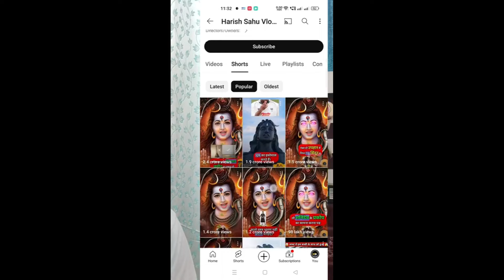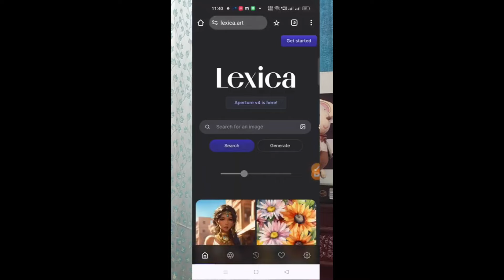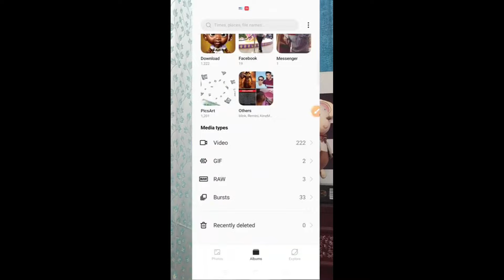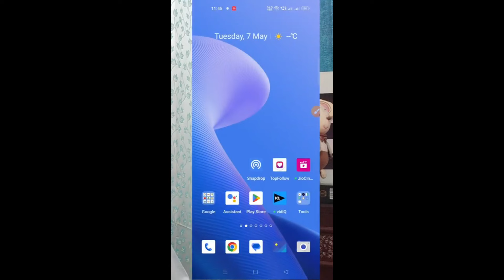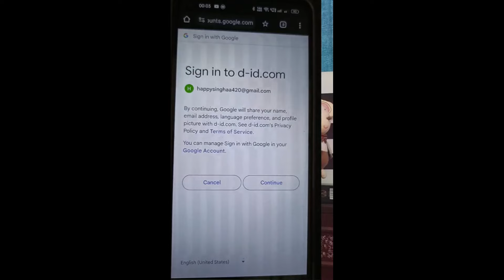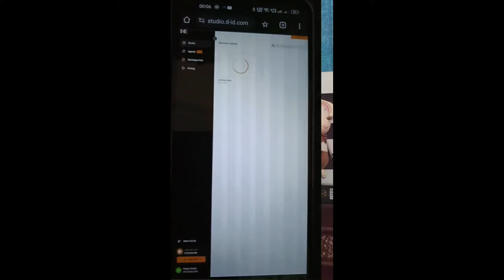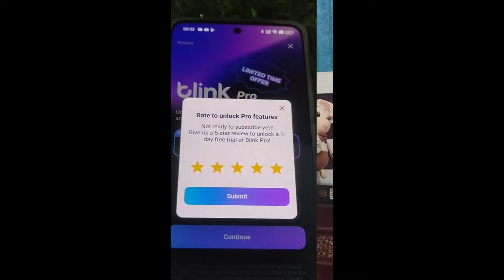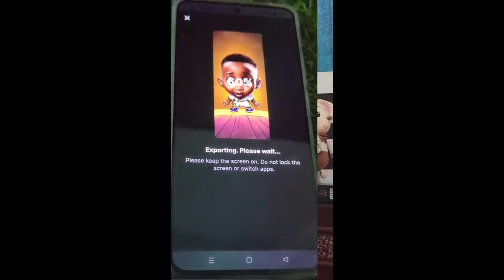Ai Voice बनाकर लाखों कमाओ Free % | ai voice kaise banaye Free Ai tools